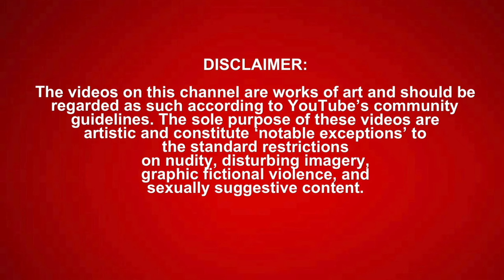Glider - SML YTP: Jeffy The Pimp! *REACTION*